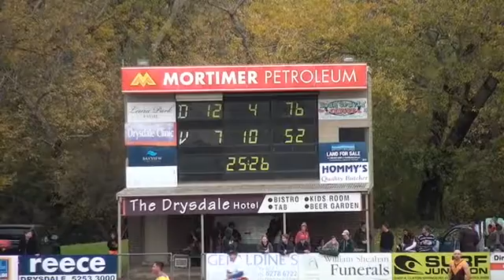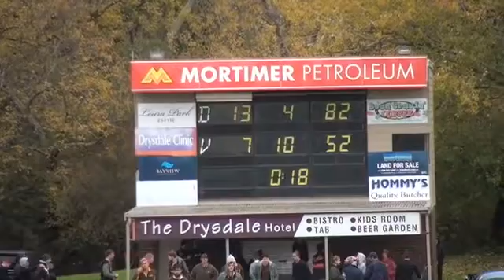BellarineFL_2016_SEN_RD10_Drysdale v Barwon Heads_2nd half.mp4